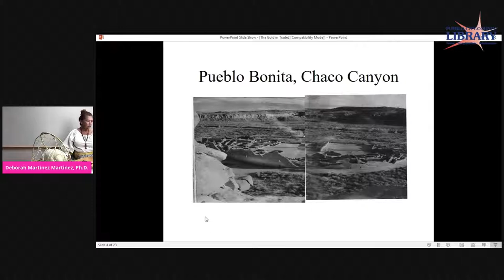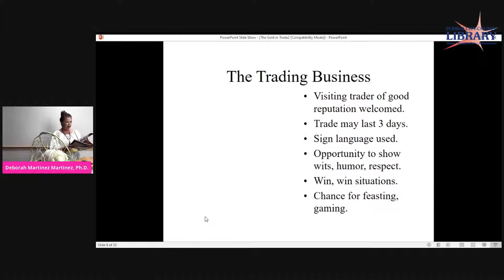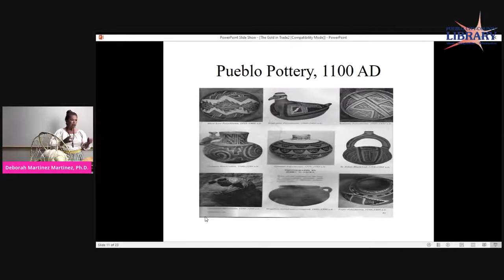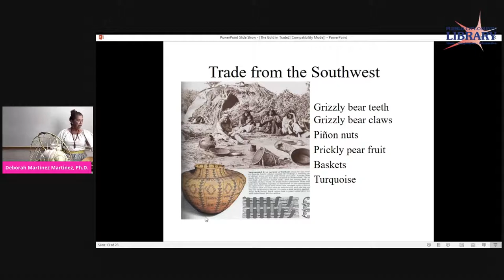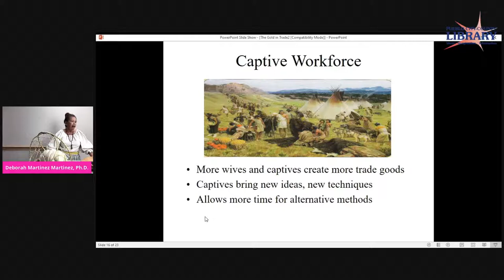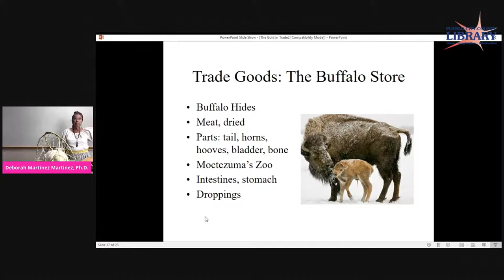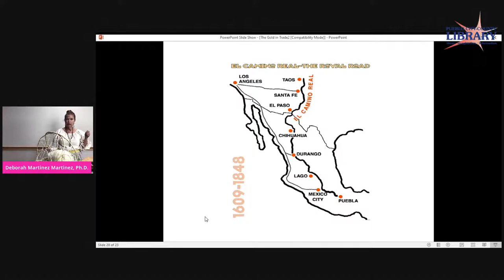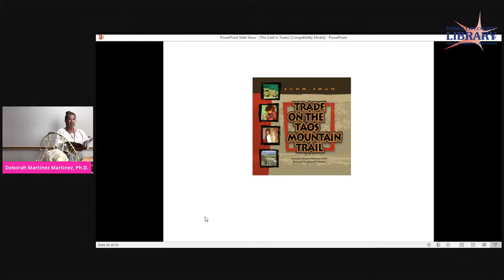Trade on the Taos Mountain Trail: 1100 to 1840 C.E.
Author Deborah Martinez Martinez shows the trade trails of the Native Americans, the Spanish and the European American traders across the Southwest. She cites the trade goods from East to West, South to North, including abalone from southern California to as far east as the Cohokian Mounds. The book Trade on the Taos Mountain Trail, illustrated by Robert Pacheco, depicts the multicultural nature of the early Frontier with African American.